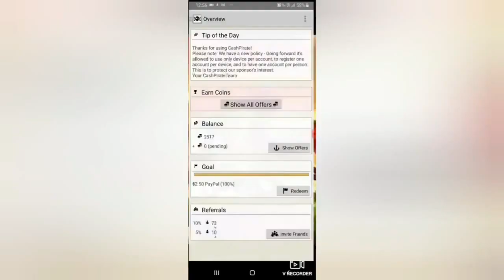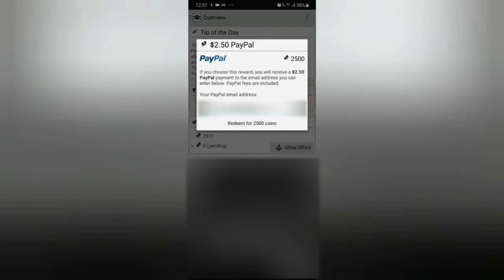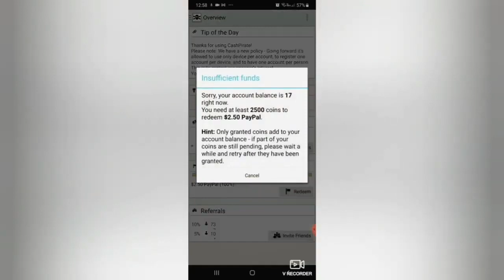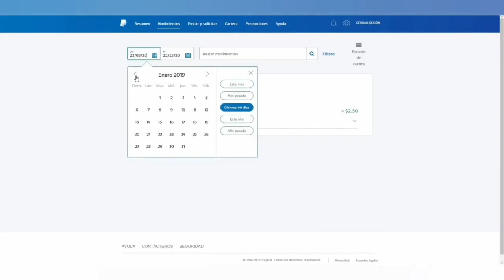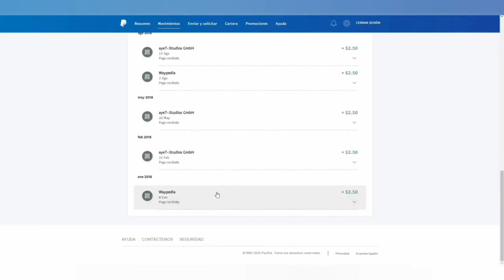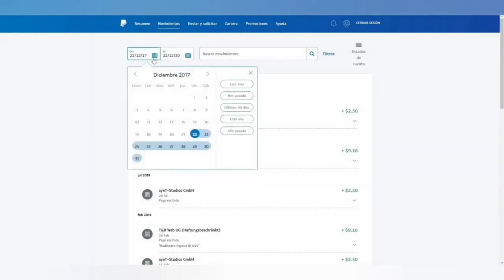CashPirate sigue Pagando dinero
CashPirate Gana dinero pero solo para usuarios de Estados Unidos aún sigue pagando, en los demás países no dan casi nada para ganar dinero.
Código: SBAVJD
Ingresando el código para ganar 500 puntos más,  a los 2500 puntos paga.
Nota: esos 500 puntos se gana por cada tarea te dan otro monto igual, hasta llegar a los 500 puntos
en el video pongo bien explicado que sigue pagando, pero como dije en los demás países es mucho tiempo para llegar a ganar algo, en los Estados Unidos si se gana más.